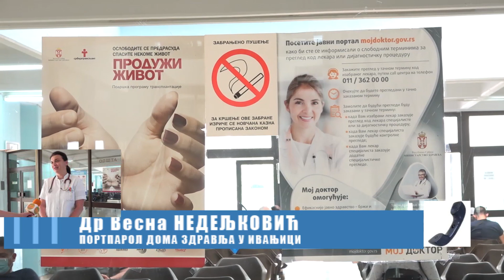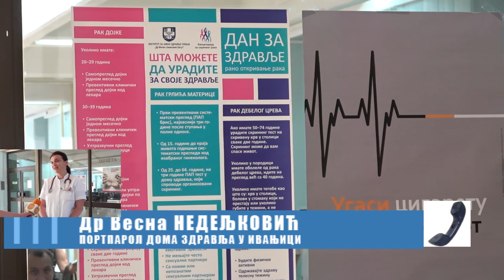Kakva je situacija sa koronom u Ivanjici